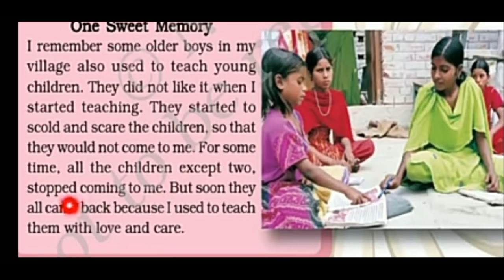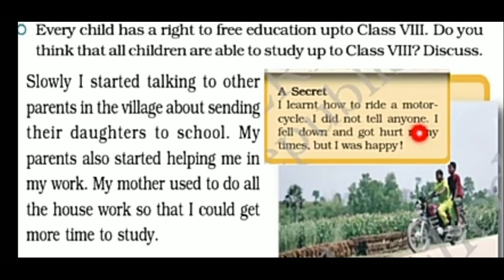Chapter 5 Anita and the Honeybees | Grade 4 EVS | NCERT | CBSE